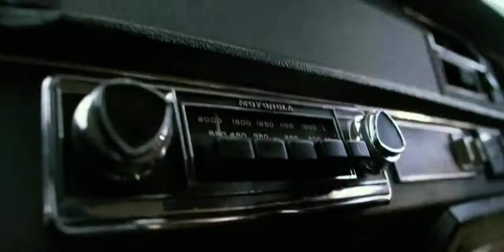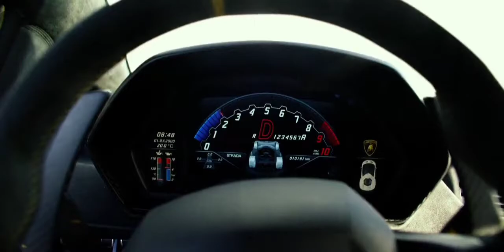Transformers: the last knight (2017) - "I love this car" - 4/11 - Movieclip's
Transformers: The Last Knight is a 2017 American science fiction action film based on the Transformers toy line. It is the fifth installment of the live-action Transformers film series and the sequel to Age of Extinction (2014). Like its predecessors, the film is directed by Michael Bay and features Mark Wahlberg reprising his role from Age of Extinction, while Josh Duhamel, John Turturro, and Glenn Morshower reprise their roles from the first three films, as well as Laura Haddock, Isabela Moner, Jerrod Carmichael, Santiago Cabrera, and Anthony Hopkins all joining the cast. Returning Transformers include Optimus Prime, Bumblebee, Hound, Drift, Crosshairs, Wheelie, Megatron, and Barricade.

FILM DESCRIPTION:
Humans are at war with the Transformers, and Optimus Prime is gone. The key to saving the future lies buried in the secrets of the past and the hidden history of Transformers on Earth. Now, it's up to the unlikely alliance of inventor Cade Yeager, Bumblebee, an English lord and an Oxford professor to save the world.

CREDITS:
TM & © Paramount Pictures (2017) Cast: Mark Wahlberg, Peter Cullen, Isabela Moner, Laura Haddock, Josh Duhamel Screewriter: Art Marcum, Ken Nolan, Matt Holloway Director: Michael Bay